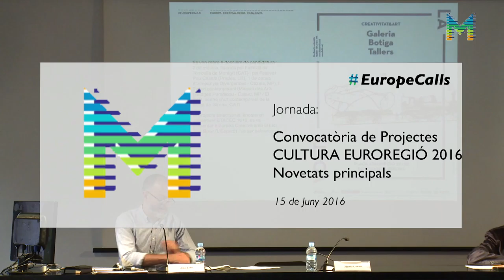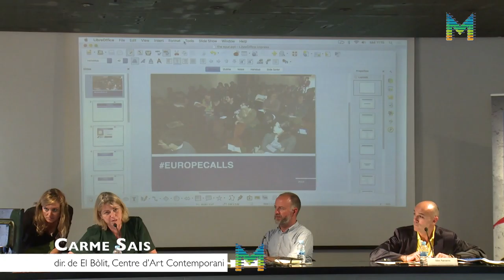EuropeCalls Convocatòria de Projectes Cultura Euroregió 2016 (2/3)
Torn obert de preguntes i primera part de l'exemple de bona pràctica. Projecte beneficiari en la convocatòria 2015 de suport als projectes Cultura de l’Euroregió, a càrrec de Carme Sais, directora de El Bòlit, Centre d’Art Contemporani de Girona.